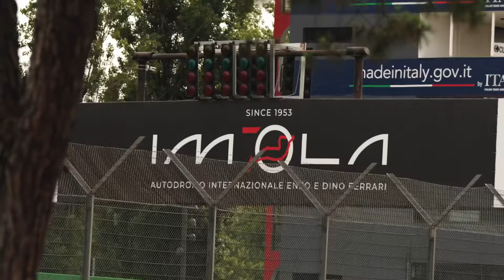PCCB Recap - Round 3 - Imola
A look back at Round 3 of the Porsche Carrera Cup Benelux at Autodromo Enzo e Dino Ferrari in Imola 📺